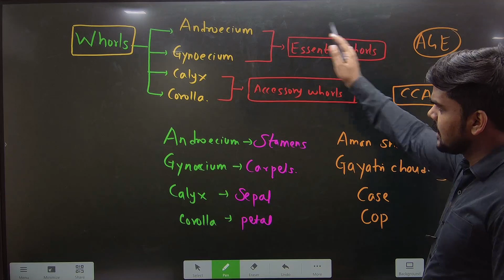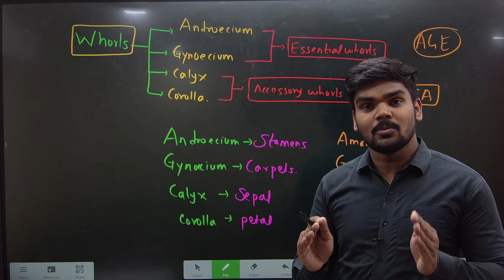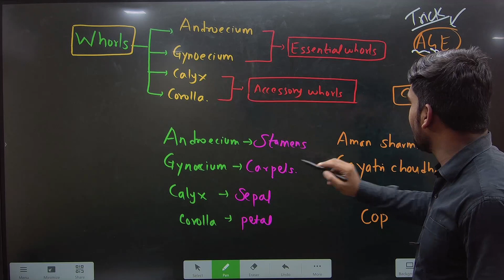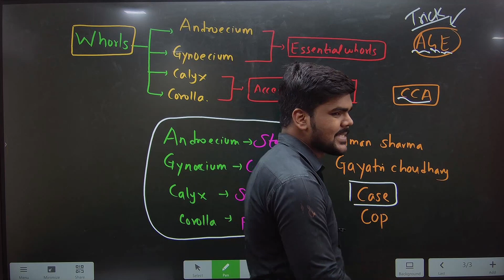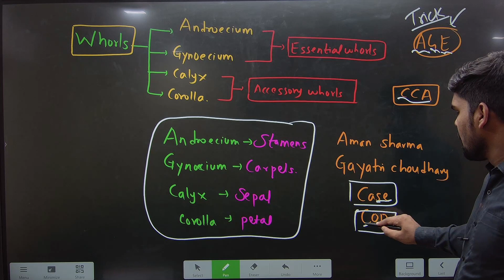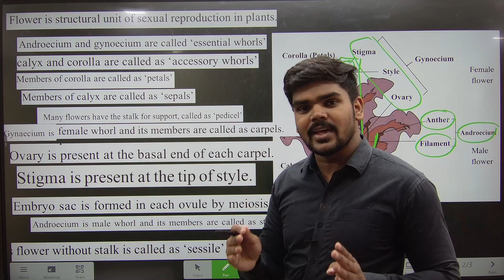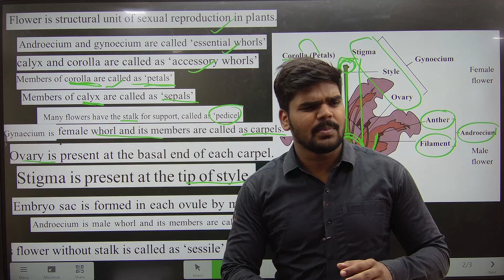Life Process in Living Organisms 2 |Sexual Reproduction in Plants|Parts of Flower |Science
Life Process in Living Organisms 2 |Sexual Reproduction in Plants|Parts of Flower |Science |10TH STD SCIENCE |BOARD EXAM 2022